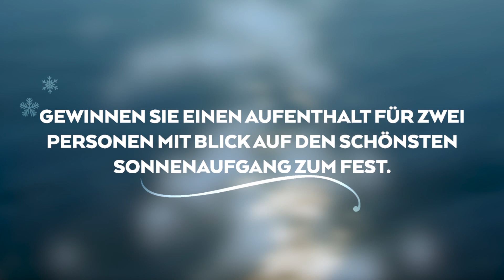Der Weihnachtsstern in Oliva Nova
Oliva Nova Beach & Golf Resort
El Resort de las Experiencias
The Experiences Resort